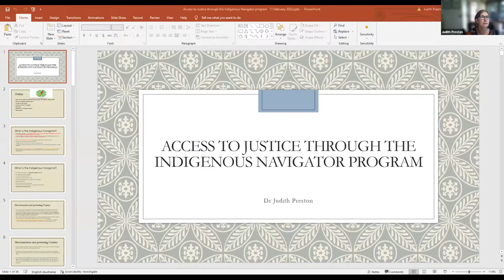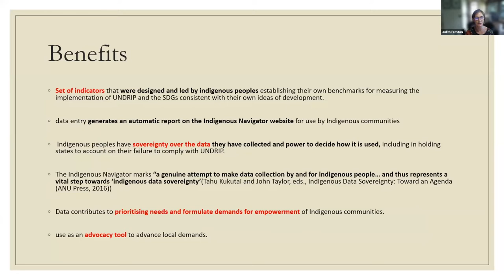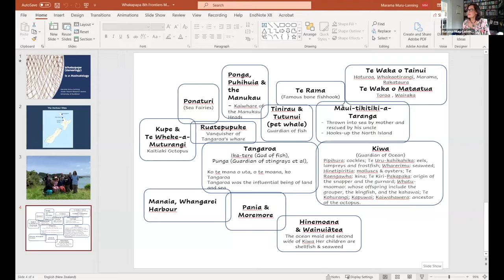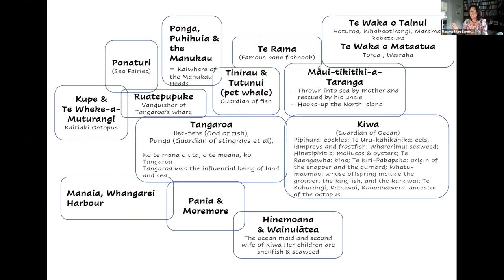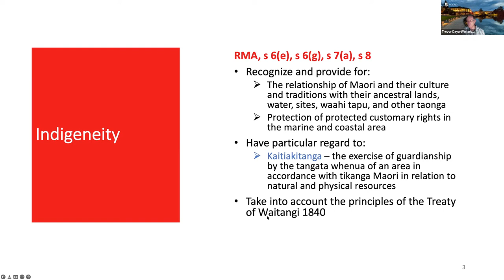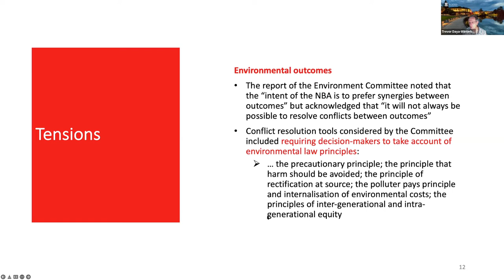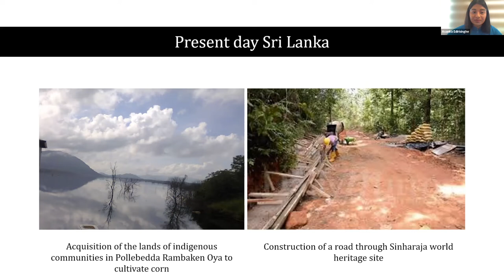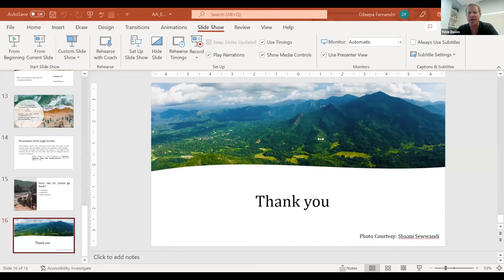8th Frontiers Session 10: Challenging Western constructs of nature in environmental regulation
8th Frontiers Colloquium Session 10